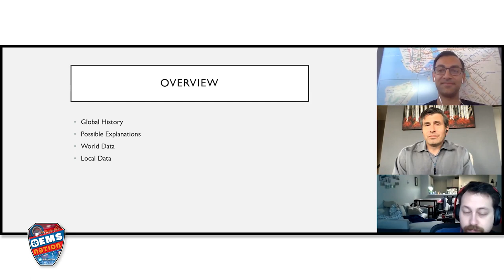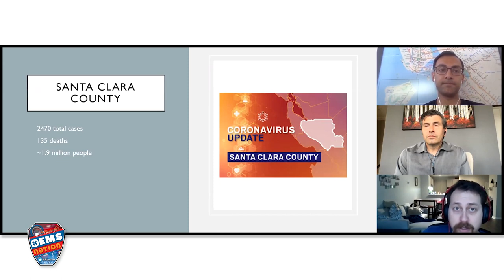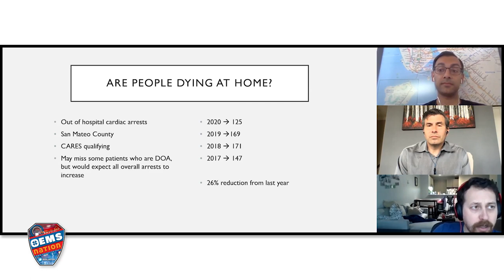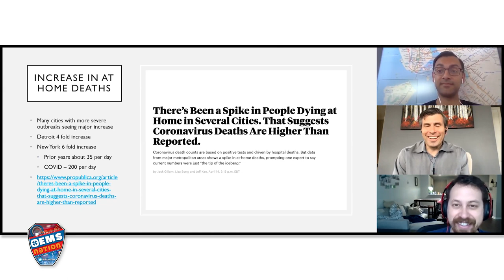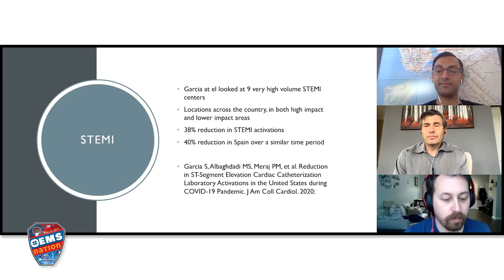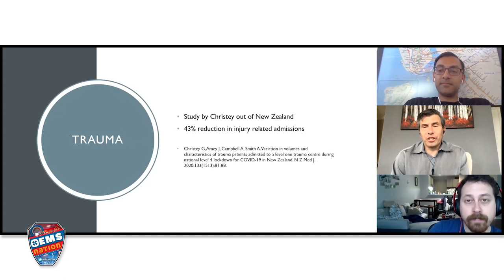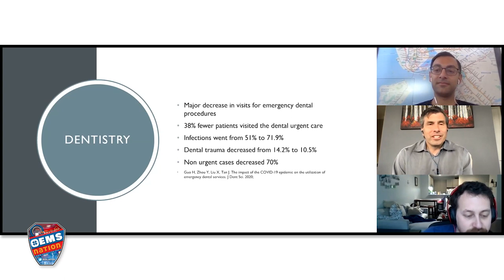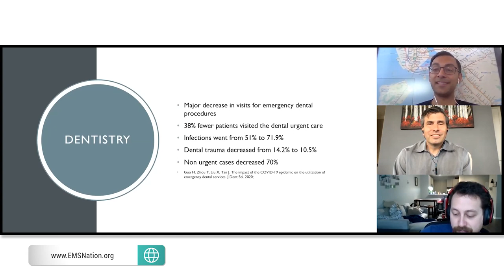EMSNation Ep. #94 Where have all the STEMIs gone?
Analyzing critical patient presentation rates during COVID19 with Drs. Gilbert and Sloane

Perseverance, or more simply stated, Grit, is a common trait amongst EMS providers.  It grants us the ability to endure in the face of hardship when others may consider quitting or failing.  In regards to COVID 19, we are all playing the long game, it is a marathon (unfortunately) rather than a sprint.  We must stay united as a group and stay true to our mission of supporting and protecting our communities despite the pandemic.  That is not to say that we are not human ourselves.  While perseverance is one of the characteristics I value most in EMS providers, another virtue I’d care to juxtapose it to is vulnerability. In any situation that presents a threat — be it physical or emotional — our natural instinct is to protect ourselves. That's just basic survival. We try to defend, hide or deny our own insecurities and weaknesses. Being vulnerable involves letting yourself feel all things — the good, the bad and the not-so-pretty — and then also letting someone else see it all. Trying to be invulnerable can be exhausting, as much as we’d like to be super heroes protecting the population from medical maladies we must also acknowledge our own humanity.  This is not easy and it’s okay to express that and seek support.  When we numb feelings like fear, embarrassment and pain, we also numb excitement, hope, gratitude and happiness. Allowing vulnerability into our lives can rejuvenate our senses and actually foster, build and restore our community and make us more connected. I’m including the link to Brene Brown’s TED talk on vulnerability that has nearly 50 million views. Thank you all again for always being in service and a very happy EMS Week.

Today’s episode brings us 2 EMS physicians from Stanford on the topic, “Where have all the STEMIs gone?” where we dive into the literature and statistics on cardiac arrest, dying at home, emergency department volume and numerous other items related to COVID19. Interestingly both domestically and abroad there has been a dramatic reduction in heart attacks, strokes and traumas that have been presenting via EMS to the ED.  We discuss potential hypotheses into this phenomenon and also explore other salient details related to COVID.

Bryan David Sloane, MD – Is the current EMS fellow at Stanford University.  He did his residency at Harbor UCLA where he lived out his EMERGENCY! Dreams.  He was an EMT in LA for 6 years before medical school and considers himself an EMT first and a physician second.  He hopes to take an attending position at Kaiser South Sacramento where he will also be working on many local EMS initiatives.

Gregory H. Gilbert, MD - Clinical associate Professor of Emergency Medicine at Stanford University. Medical Director of San Mateo County and EMS Fellowship Director at Stanford University. He grew up in New York State and received his MD, from SUNY Downstate with distinction for investigative scholarship. He completed his emergency medicine training in Atlanta, Georgia at Emory University and is dual boarded in EM and EMS.

Please leave us your thoughts and comments, we'd love to dig further into this topic.  Make sure to leave @EMS_Nation a 5 star review wherever you listen to podcasts and to share the episode with friends and colleagues to pass along this FOAMed resource.

Checkout the blog at EMSNation.org and say hello to Dr. Faizan H. Arshad on Twitter and Instagram @emscritcare.

Wishing everyone a safe tour and a "happy" EMS Week!